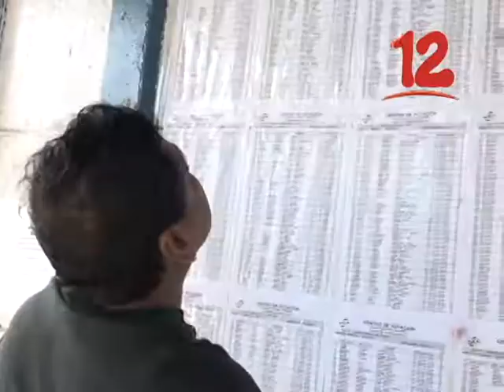SOLÓRZANO: “ES NECESARIO QUE HAYAN REFORMAS ELECTORALES”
Especialista en temas electorales, afirma que para que al país no le suceda lo mismo de Boliva, es necesario que haya reformas electorales.